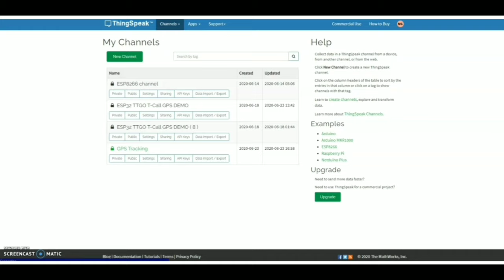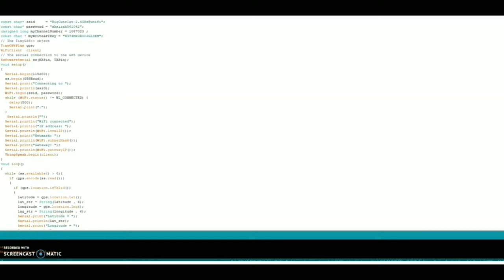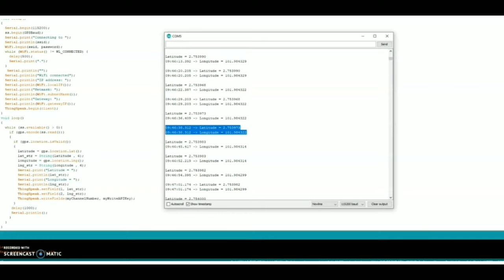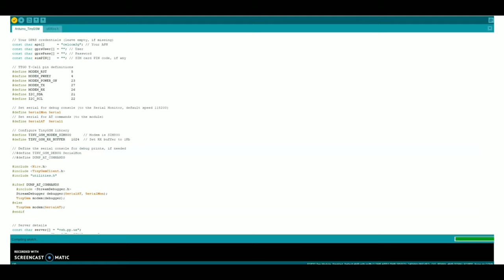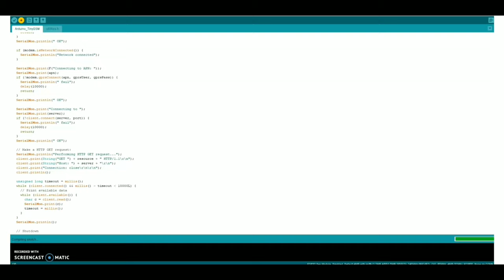Design of Tracking System